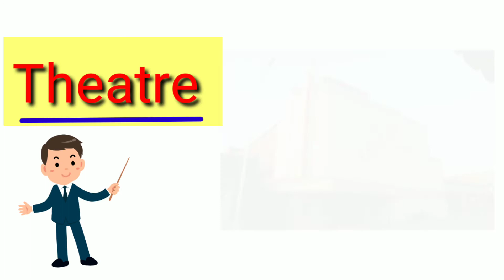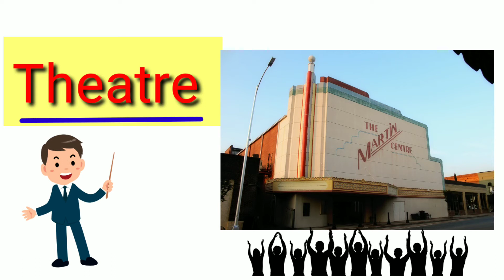Theatre Commands क्या है | Know everything | Explained in Hindi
Hi Everyone,

Amid India and China tensions , we have tried to have a look at military structure of china which is nothing but  Theatre commands .
CDS General Bipin Rawat is planning to roll out Theatre commands in India too .
We have tried to cover this military structure in this Video .
 Theatre Commands क्या है?
India and china faceoff
India vs China border tensions

Please also checkout and follow our instagram page @check_analyse and stay updated with daily analysed updates.